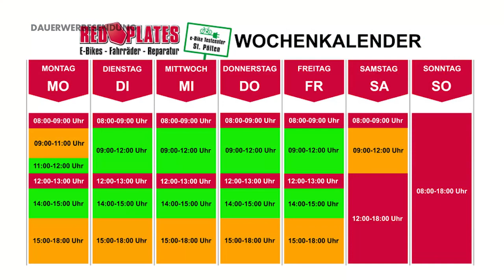MIK Gepäcksystem - E-Bike Gepäckträger - Abnehmbare Körbe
Gepäcksysteme bei Fahrrädern und E-Bikes kommen immer mehr in Mode. Fahrräder und E-Bikes werden immer häufiger nicht nur für Fahrten in der Freizeit benutzt, sondern auch immer mehr für alltägliche Erledigungen, für Fahrten in die Arbeit, ins Büro und zurück. Und daher soll das Rad natürlich auch die Wechselkleidung, Getränke und Einkäufe transportieren können.

Für leicht abnehmbare Körbe und Gepäcktaschen gibt es schon eine Vielzahl an Modellen und Fabrikaten. MIK ist eines davon. Im Video sehen Sie die Vorteile und Einsatzmöglichkeiten des MIK-Systems und wie eine einfache Nachrüstung auf Ihr bestehendes System erfolgen kann. Im Video sehen Sie ein Rad von Victoria aus Deutschland. Viel Spaß mit dem Video.

Bei den oben genannten Links handelt es sich um Partnerlinks, wofür wir vom Verkäufer eine kleine Vermittlungsprovision bekommen. Sie ersparen sich dadurch das Suchen und können sich auf unsere Empfehlungen absolut verlassen. Wir empfehlen Ihnen nur Produkte, die wir selbst auch verwenden und Sie kaufen trotzdem dort zu Bestkonditionen ein.

Geschäftsadresse: Wiener Str. 45, 3100 St. Pölten, Österreich
Tel: +43 / 2742 / 41 911